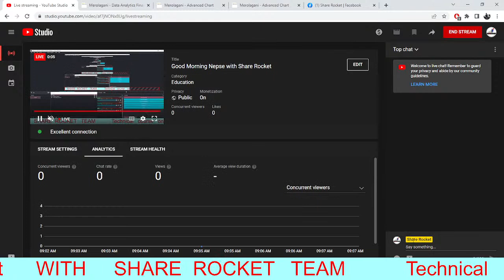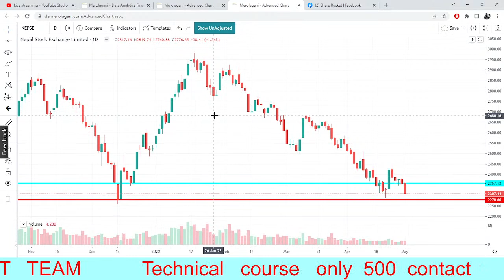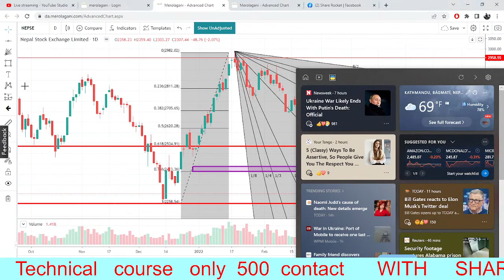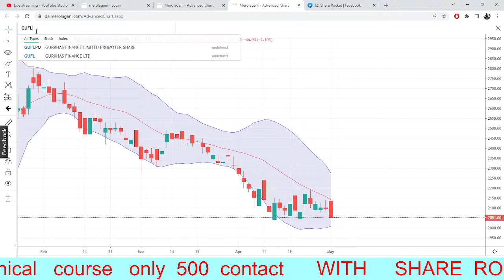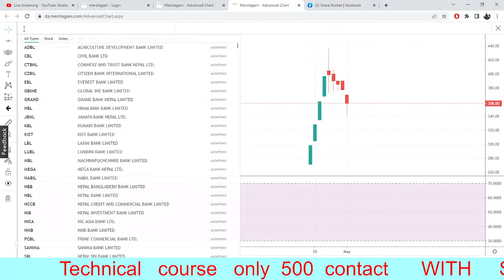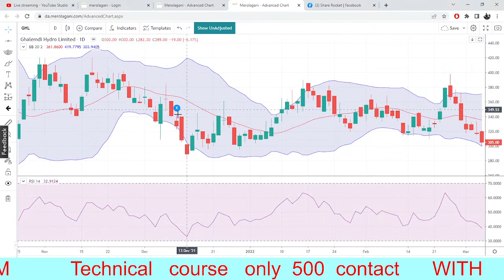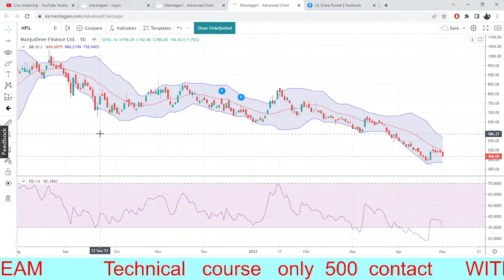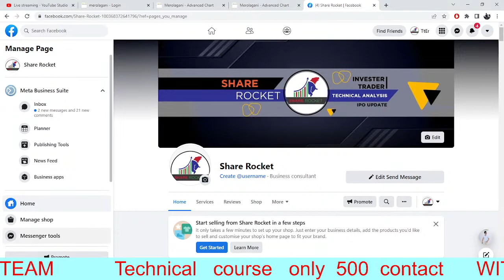Good Morning Nepse with Share Rocket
I
nepse live
nepse updatesm

nepse live market
nepse live chart
merolagani
nepal stock market
merolagani live
nepse news

merolagani live
today share price
sharesansar nepse live
nepse news